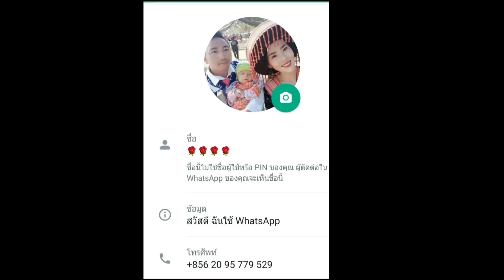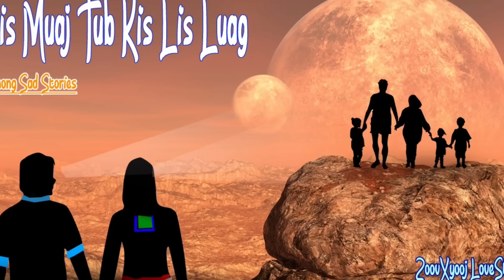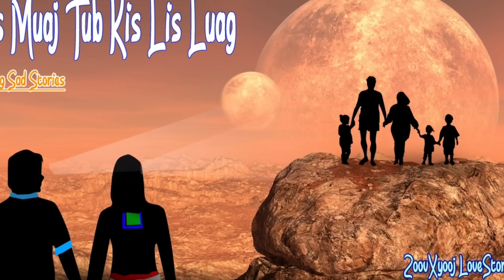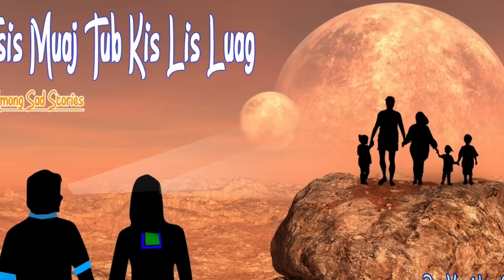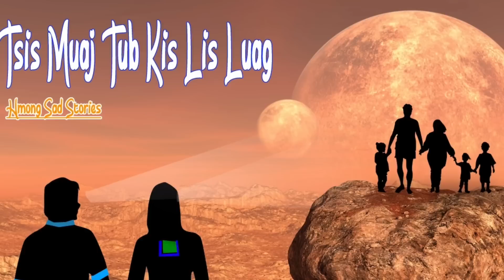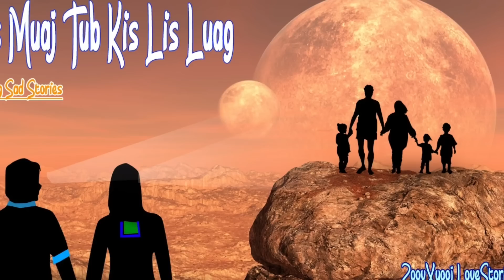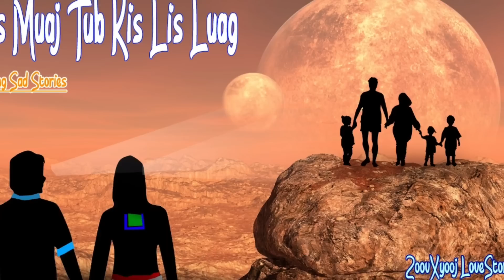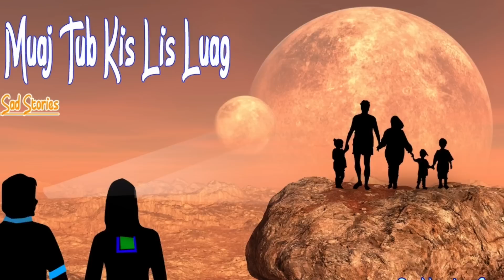Hmong sad story | Vim tsis muaj tub ki nrog luag ZoovXyooj LoveStories 16/4/2023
welcome to Youtube: ZoovXyooj LoveStories
ZoovXyooj LoveStories:
My music oranginal !!